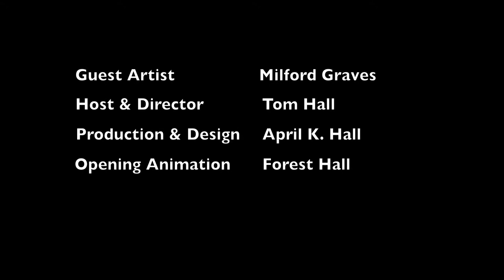Episode 288: Rebirth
Episode 288: Rebirth from ImprovLive 365. Like this? Watch the latest episode of ImprovLive 365 on Blip!

Free jazz pioneer Milford Graves tells some amazing stories about working on sculptor and filmmaker Matthew Barneyapos;s new film.